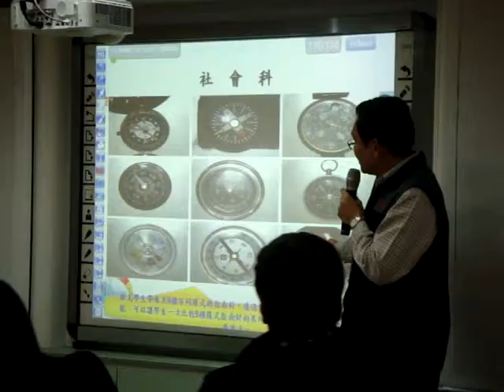1030312金華國小林麟老師至仁愛國小介紹電子白板的功能（五）